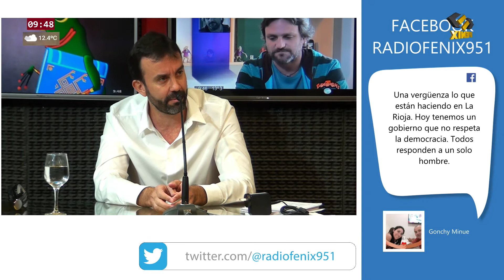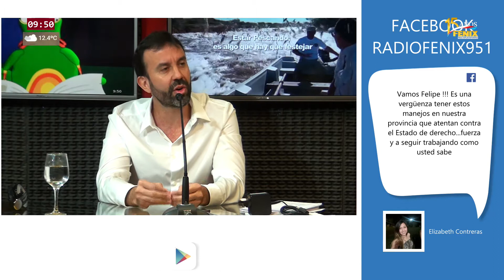Felipe Alvarez visito Buen Dia Rioja